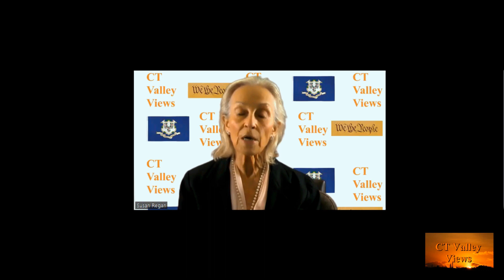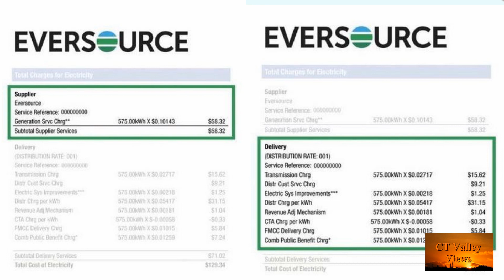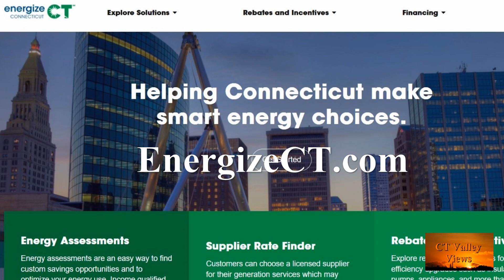Joe Nolan, Chairman, President & CEO Eversource Energy